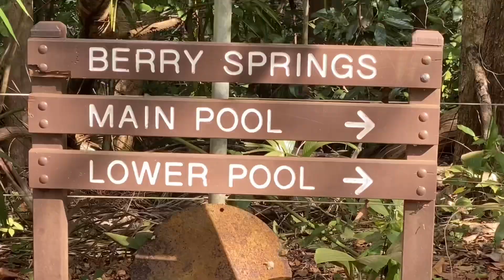Berry Springs Nature Park: Escape The City And Enjoy The Outdoors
Berry Springs Nature Park: Escape The City And Enjoy The Outdoors. MAGNIFICENT BERRY SPRINGS NATURE PARK AUSTRALIA

Berry Springs is one of the most beautiful nature parks to cool off and relax in close to Darwin.

It has great shaded picnic and barbeque areas close to clear swimming pools surrounded by trees and aquatic life.

Native flowers in the park bloom from March to April.

Walkers and bird watchers should take the monsoon forest and woodlands walk, through the Top End habitats.

The park also has remnants of its World War II history, when more than 100,000 armed forces personnel were based in the area.

Berry Springs is an easy day trip from Darwin and can be combined with a visit to the nearby Territory Wildlife Park.

Park and picnic areas are open year-round from 8am to 6.30pm.

The kiosk is open daily from April to October – check opening hours at the booth.

The pools may close for swimming during the Wet Season from October to April due to flooding and water quality. The park remains open for picnics.

Travel south along the Stuart Highway from Darwin. Turn right into Cox Peninsula Road.

Berry Springs Nature Park is 10km along the road on the right.

You can do all of the following activities at Berry Springs Nature Park:

bushwalking
birdwatching
wildlife watching
visit historical ruins
picnicking
swimming – may be closed during the Wet Season from October to April
ranger-guided activities.

Berry Springs Nature Park has all of the following facilities:

kiosk
public toilets
wheelchair access
information signs
picnic area
barbecue
fire pits
ranger station – for emergencies only
drinking water.

When visiting the park, remember all of the following:

put your rubbish in the bin or take it with you
beware of theft, lock vehicles and secure valuables
cultural items and wildlife are protected
pets are not permitted in the park
nets, traps and firearms are not permitted
no fishing
camping is not permitted.

There are varying levels of potentially harmful microscopic organisms found at the park. These can cause gastroenteritis, tropical ear or other infections.

There are also slippery surfaces and varying water depths. For safety reasons, it is essential that you:

do not jump or dive from trees, bridges or concrete edges
supervise children at all times
swim only where recommended, and watch for warning signs.
You can have a safe and comfortable trip to Berry Springs Nature Park by doing all of the following:

observe park safety signs
wear a shady hat, sunscreen  and insect repellent
don't take glass near the pools, as breakages are unsafe
stay on marked roads, tracks and parking areas
be careful with fire and light fires only in fireplaces provided
use firewood provided sparingly.

Berry Springs Nature Park: Escape The City And Enjoy The Outdoors, berry springs nature park and enjoy darwin, berry springs nature park northern territory australia,  berry springs water hole, berry springs nature park, berry springs darwin nt, berry springs tavern, berry springs crocodile attack, berry springs nt australia, berry springs lodge, darwin australia, things to do in darwin nt australia, darwin city, darwin city australia, darwin city tour, darwin city australia 2021, darwin city drone, darwin city vlog, darwin city 2022, darwin city 2021. north darwin city, darwin the friendly city, tempat wisata di australia, wisata di australia, jalan jalan ke australia, biaya jalan jalan ke australia, jalan jalan ke australia tanpa tour, vlog jalan jalan ke australia, jalan jalan ke australia, jalan ke australia, liburan ke australia, jalan jalan di australia, tour ke australia, biaya liburan ke australia, jalan jalan di kota australia, perjalanan ke australia, berry springs nature park, berry springs lodge, berry springs, strawberry park hot springs, berry springs darwin